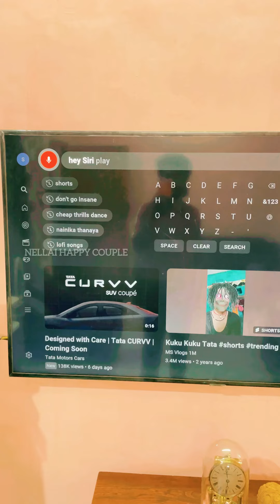தாத்தாவுக்கு தேவசமா ? INDIAN2 NELLAI HAPPY COUPLE 1st TIME EVER FAMILY REVIEW